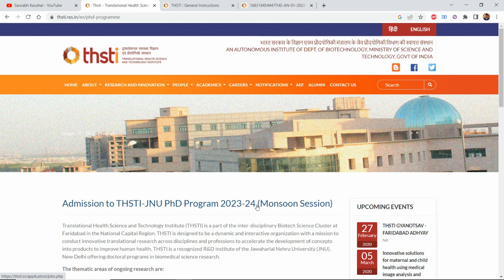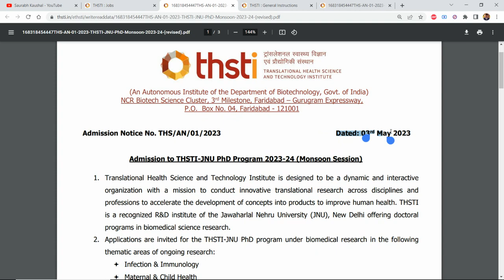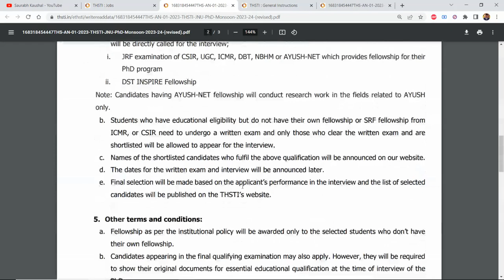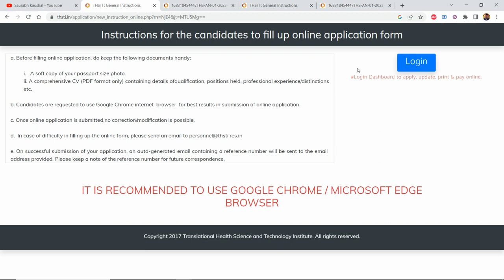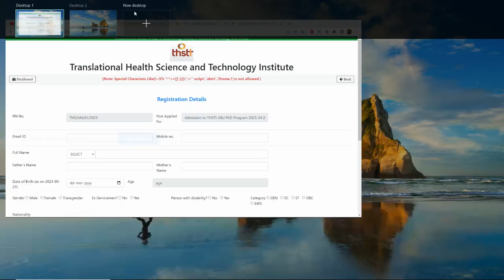THSTI-JNU PhD Program 2023-24 (Monsoon Session) Admission |Link is Live now | Last date 27 May 2023